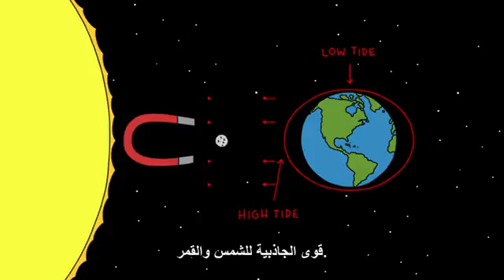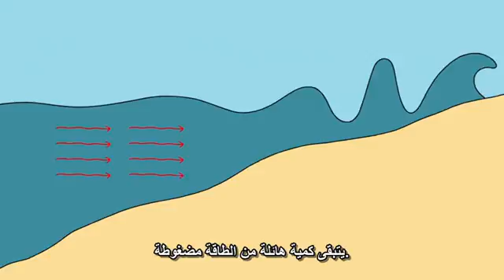ما هو تسونامي؟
Alex Gendler. TED.